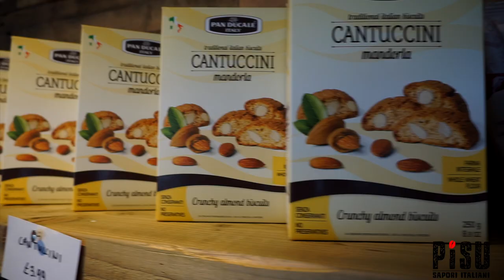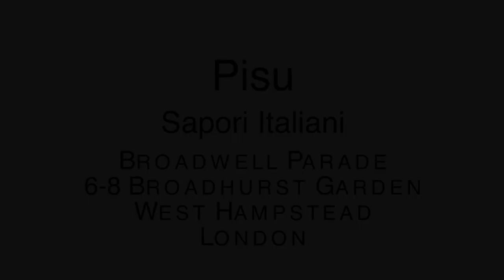Pisu - Sapori Italiani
Authentic Italiancoffee shop ☕️ serving fresh food daily🥐🍷

Broadwell Parade
6-8 Broadhurst gardens
West Hampstead
NW63BQ
London
United Kingdom